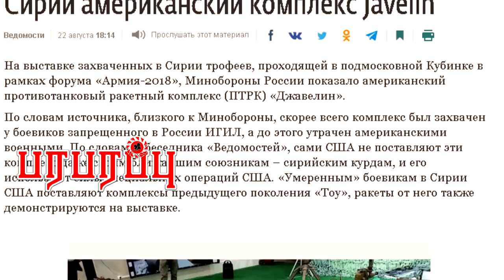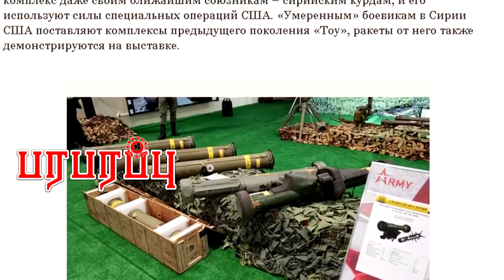ரஷ்யாவுக்கு சிரியாவில் கிடைத்த தலைகீழ் ஆயுத துருப்பு சீட்டு! | World Intelligence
ராணுவம், உளவுத்துறை தொடர்பான நிகழ்வுகள். World Intelligence. Military and Military Intelligence affairs.

Direction : Rishie